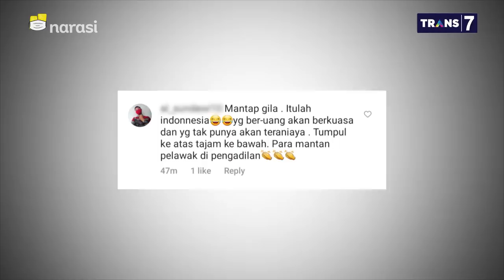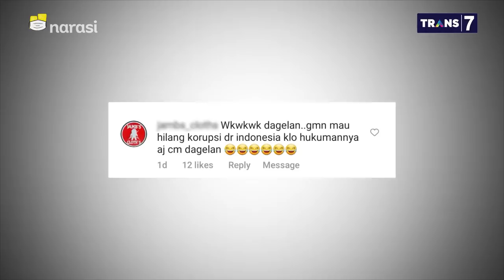Jaksa Pinangki Korupsi Tapi Kok Masih Digaji - (Part 1) | Mata Najwa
Keadilan Bersyarat Bagi Seluruh Rakyat Indonesia (Part 1)

Fenomena kasus korupsi dirasa tidak ada habisnya. Mulai banyak tren dari pengadilan untuk memotong hukuman para koruptor dengan berbagai alasan. Bahkan, Jaksa Pinangki masih berstatus Pegawai Negeri Sipil, disaat jabatannya seharusnya dicopot dengan tidak terhormat karena kasus korupsi.

Ini menjadi perhatian khusus bagi ICW dan Maki yang menganggap bobroknya hukum Indonesia yang sudah tidak menimbulkan harapan.

(Narasi)

Tonton juga Mata Najwa eps. [Keadilan Bersyarat Bagi Seluruh Rakyat Indonesia] dan episode lainnya di atau klik link di bawah.